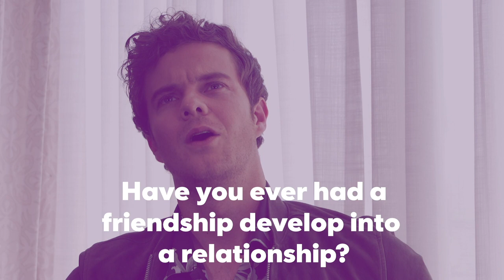Jack Quaid studied mom Meg Ryan's famous rom-com to prepare for 'Plus One' | USA TODAY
Jack Quaid, son of Dennis Quaid and Meg Ryan, gets candid about his new film "Plus One," relationships and more.